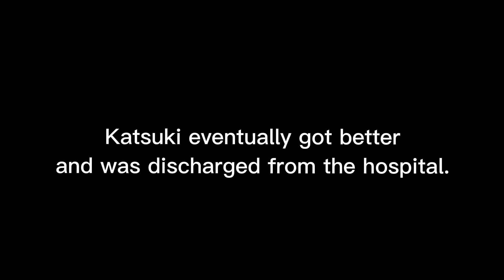Part two of “u only see the person who loves you the most” || cringe as heck || rushed || HD Bakugou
Hopefully this video is not cringe and I don’t get many views on it.